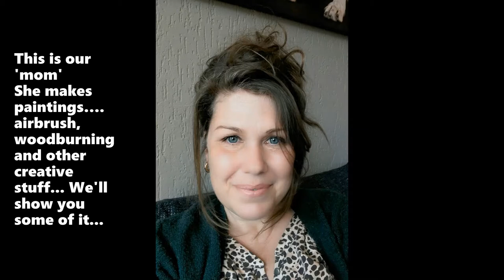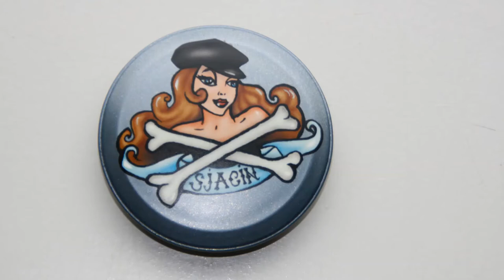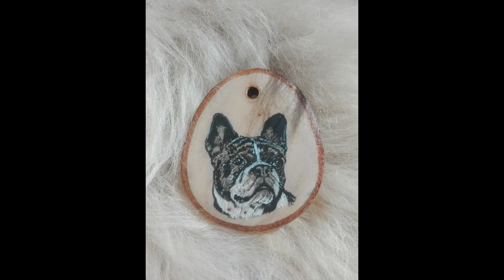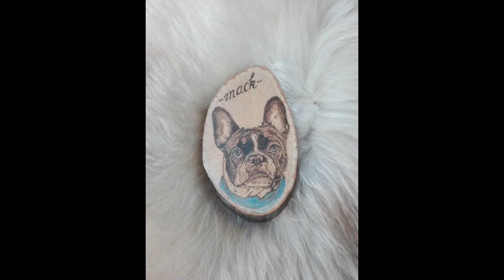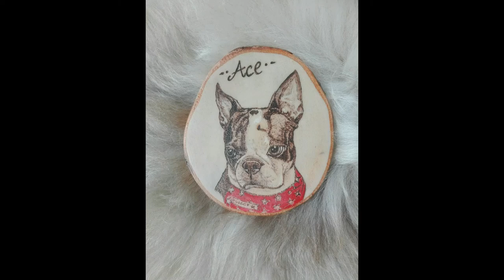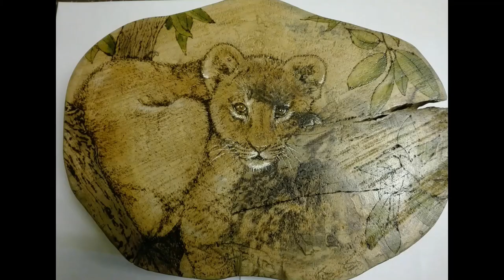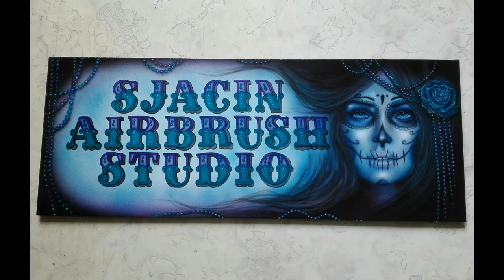Husky and wolfdog, airbrush - and woodburning art & very relaxing music for you and your pet...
Hi everyone, our 'mom' is an artist, she makes woodburning, airbrush and lots of other stuff...we'll show you some of the things she made, and of course, some pictures of us.

Addresses are under this text and in our 'about' section...

As you might have noticed, this is a long video...as you all know we're on a quest for 4K watch hours, so it will help us if you play the whole video. We added some nice music so you can play it while you're doing other things like working, cooking, feeding your pets...Thank you , we really appreciate it!🐶💋🐺